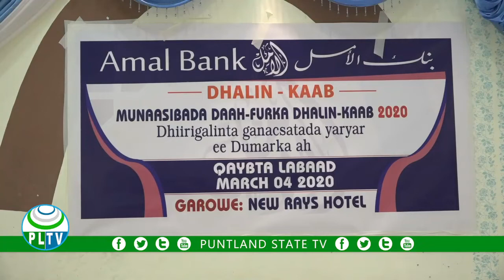Bankiga Amal ayaa magaalada Garoowe ka dah furay barnaamijka Dhalin kaab